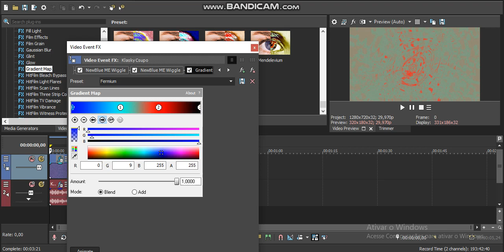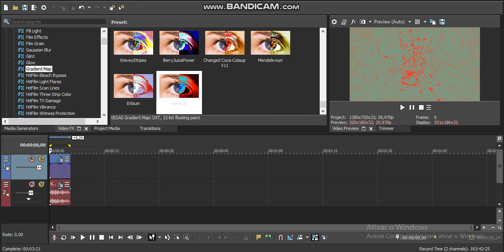How to Make Fermiumup V2